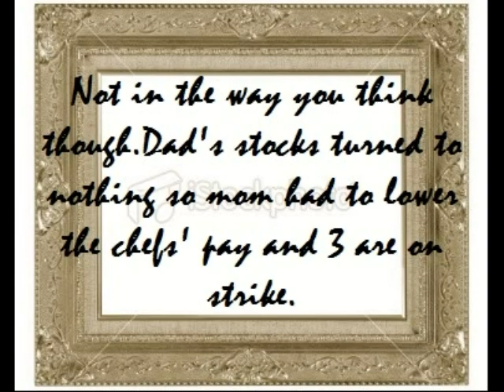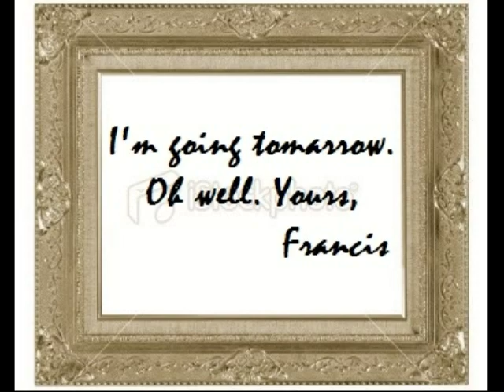Caitlin Paquette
mmhmm. do't give me wet bread